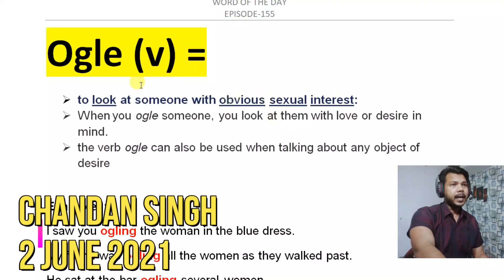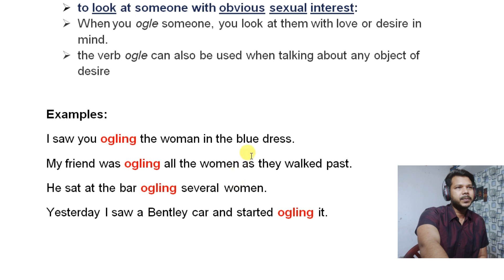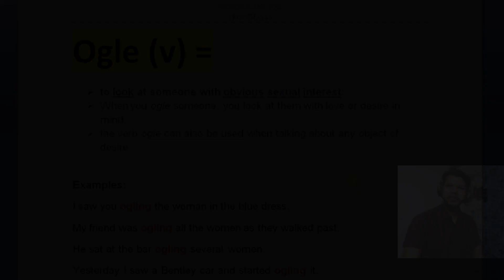WORD OF THE DAY EPISODE -155